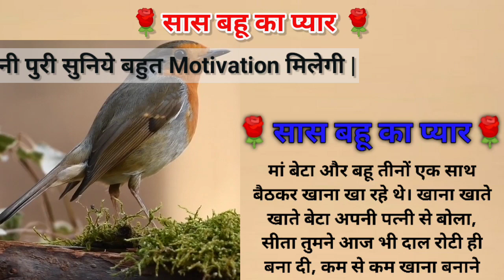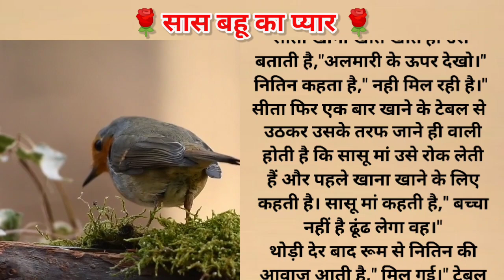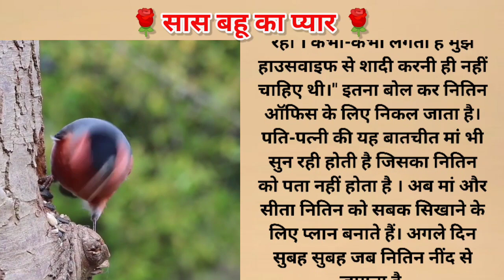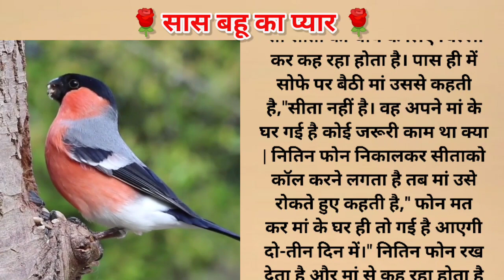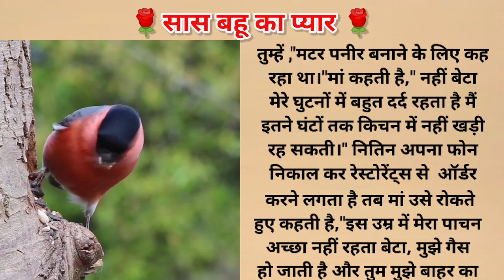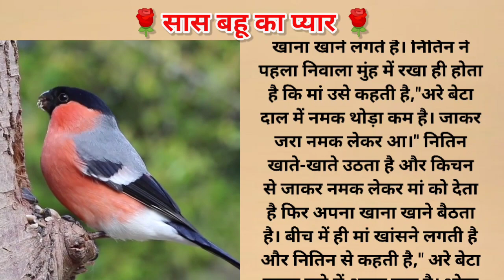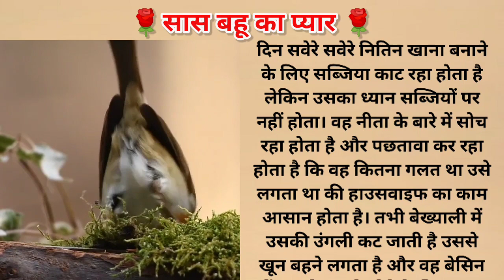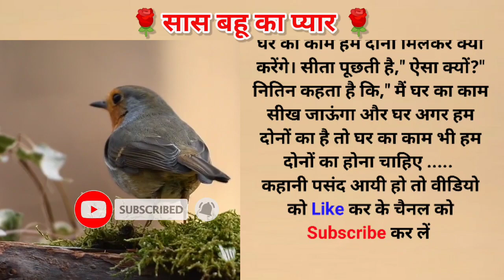सास बहू का प्यार || Emotional Hindi Kahaniya || Moral Stories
"Related Keyword"👇
kahaniyon ki kitab
kahani raja ki
kahani
कहानी
कहानी कहानी
kahaniyan
kahani kahani
kahani suno 2.0
kahaniya in hindi moral stories
hindi kahaniya
हिंदी कहानी
hindi kahani
hindi story kahani
hindi story
hindi kahaniya with moral
hindi kahaniyan hindi kahaniyan
हिंदी कहानियां
emotional hindi kahaniya
emotional kahani hindi
emotional story in hindi
emotional video
emotional short video
emotional story
emotional songs
emotional songs hindi
emotional damage
emotional status
motivational story in hindi
motivational video
motivational story
motivational speech
motivational songs
motivation
motivational status
moral stories
moral of the story song
moral stories in tamil
moral of the story slowed
prernadayak kahani
prernadayak kahaniyan
prernadayak suvichar
prernadayak status
prernadayak kavita
prernadayak vichar
prernadayak story
prernadayak video

My Favourite Youtubers : 👇
Hania Voice
A1 Life Studio
Shivansh Story
Adbhut Gyan Ganga
Sr Hindi Kahaniyan
Prabha Ki Awaaz
Ajay Nagar Hindi Kahaniyan
दर्द भरी Hindi Kahaniya
Goodness Stories
Kahaniyon Ki Kitab
Katha Sanchay
Novel Stories